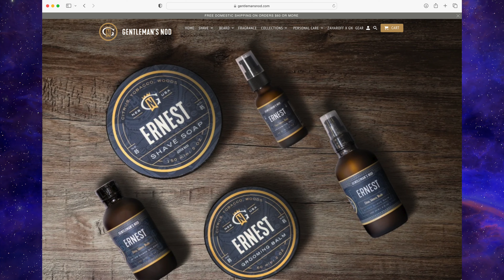The Barbershop Duet - Cosecha Catalana Shave Soap by Gentleman's Nod - Unboxing and Review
Cosecha Catalana Shave Soap by Gentleman's Nod - Unboxing and Review

Chapters:
0:00 - Intro
1:08 - Meet the Soap
1:22 - The Base and Ingredients
1:42 - Meet the Soap Continued
2:23 - The Unboxing
3:39 - First Impressions
7:46 - Original Scent Notes
12:16 - We Scent You, Our Impressions
15:46 - Get Your Own
15:59 - How it Shaves
16:41 - Messages
17:35 - Closing